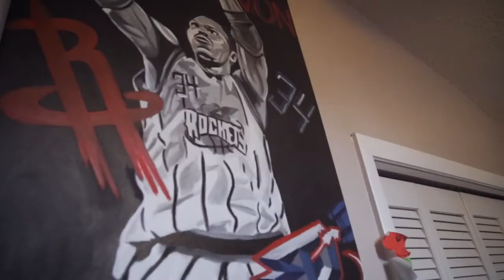Pop Art Ep: 5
Watercolor is a swim in the metaphysics of life - a mirror of one's own character. Let it be unpredictable and colorful. We spent a few hours with @ArtOfRobb in his home studio. He painted, we talked life and how art and life braid together in a beautiful way - oh and we filmed the entire thing.